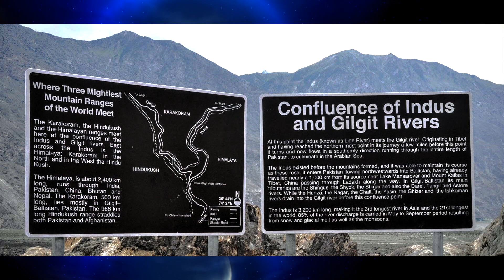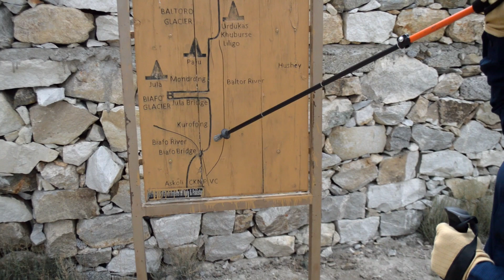Trek to K2 Basecamp – Promo VIDEO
Trek to K2 Base camp – Promo VIDEO - Follow Dr.Adventure Brad Grant on yet another epic adventure this time to the top of the world in northern Pakistan for a wild trek up the world longest glacier the ‘Baltero’ and into the Concordia region to the K2 base camp for some breathtaking views.

Check out the beautiful mountain scenery in HD video and still photography here shot along the way by several members of the tour as well as oncamera journalistic narration by team leader Bradley Grant.

Follow ream K2 made up of a mixed group of people as they take on the challenge of their life in reaching this area where some of the worlds tallest mountains or located with K2 reaching 8611 meters.

Great music here in this video along with the scenery from several of the regions musical artists.

Our Story
Step out of your comfort zone with custom expeditions from DrAdventure.tv in Del Mar, California. Our travel packages take you on extreme sporting adventures all around the world. We have a worldwide competitive sports background, and we take pride in helping our customers take exciting expeditions.

Experience an exhilarating vacation when you work with DrAdventure.tv. We coordinate custom travel plans in the best places for all types of extreme sporting adventures!

Your trip is planned by a team that has been to almost every country and has participated in nearly every extreme sporting activity. We have extensive knowledge of the outfitters, and we pass our associated cost savings on to you.

Mission Statement
Teaching people how to be comfortable outside the box. If you haven't been to the edge you haven't lived.

Edit by J.S.Edmondson Xcorps TV
Trt- 7:46